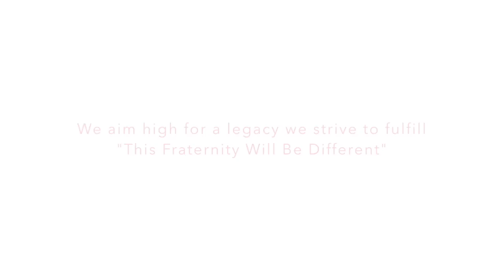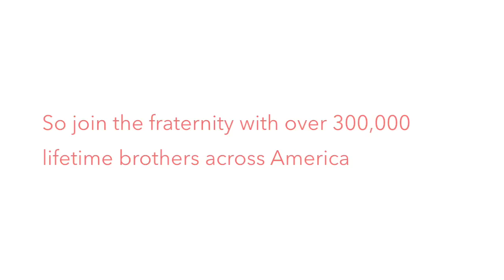SigEp Cal Theta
SigEp Fall Rush 2015  Edited by: Aiden Laroco